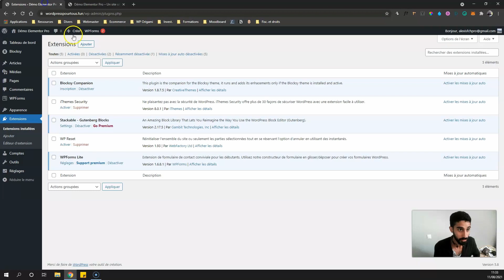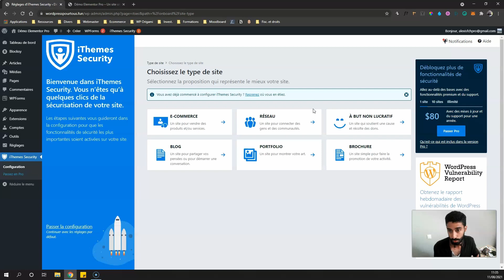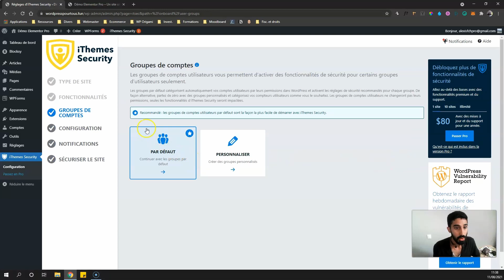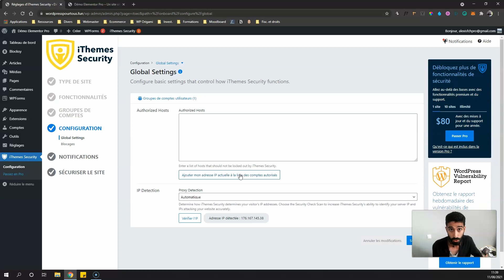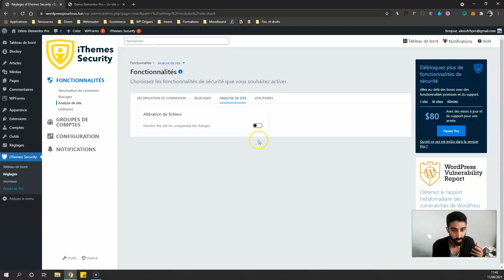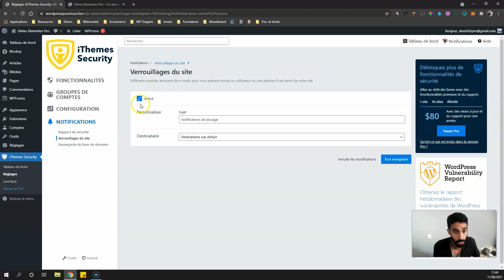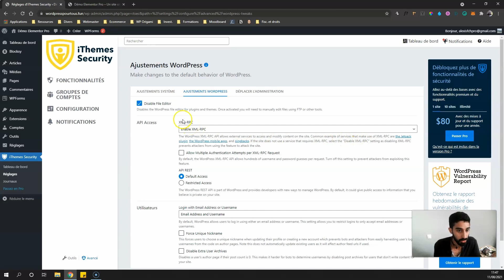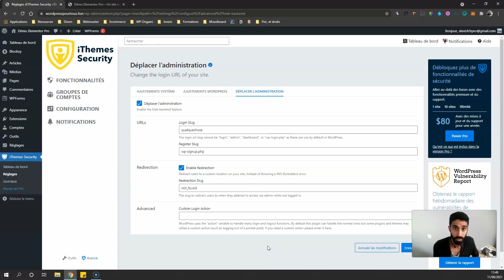iThemes Security 8.0 : Du nouveau ! (extension de Sécurité WordPress)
Une mise à jour d'iThemes Security a entièrement modifié l'interface, cette vidéo est donc un tutoriel sur la nouvelle version 8.0 de la meilleure extension de sécurité WordPress.

Sommaire :

00:00 Quelle différence avec les anciennes vidéos ?
00:50 Installer iThemes Security
01:27 Assistant d'installation
07:45 Nouveau tableau de bord
08:07 Double facteur d'auth
08:48 Blocages, alt de fichiers, SSL
09:50 Cacher le menu, désactiver des notifs
11:25 Outils (ajustements...)
13:20 Changer votre URL de connexion
14:52 Conclusion